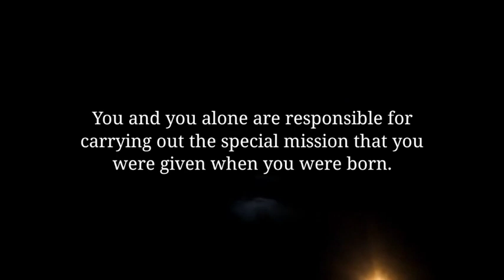🌈God Message Today | God Says, It's not joke.. Open it immediately Urgent message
🌈God Message Today | God Says, It's not joke.. Open it immediately Urgent message#godmessageforyou